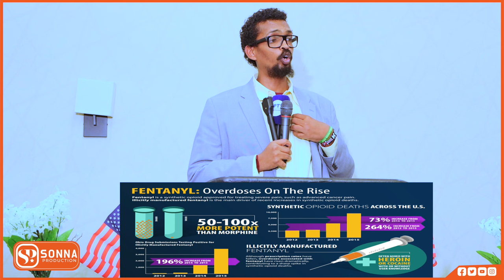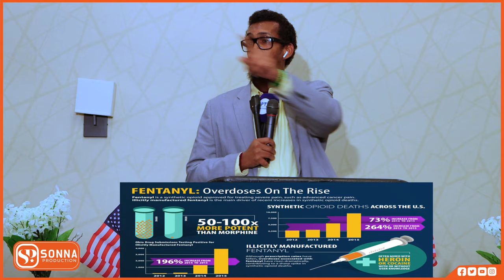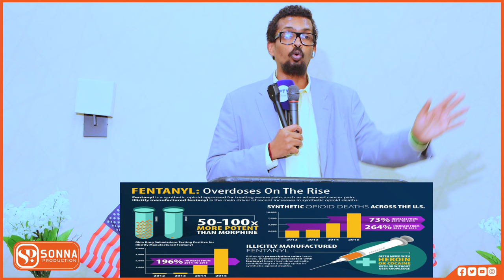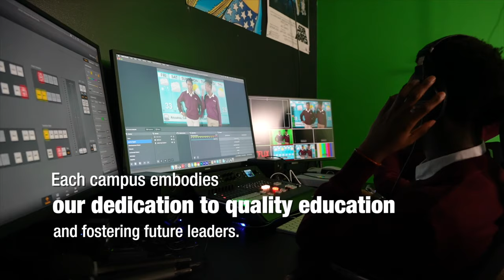LIBAN OSMAN "DHALINYARADII WAXAY U DHIMANAYAAN DAROOGIO IYO KANIIN GURIGA YAAL"